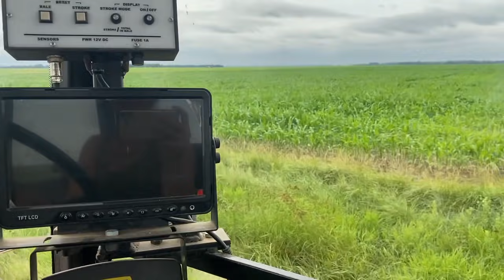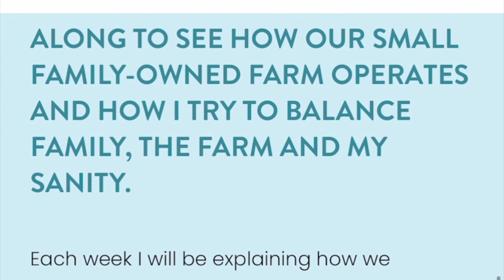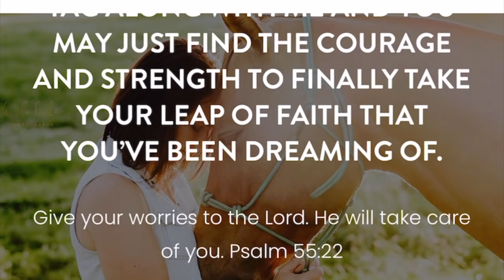Saturday Slow Down around WieczorekFarms taking the boat on the Mark Twain Lake!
We are WieczorekFarms - a first gereneration farm family in North East Missouri - raising top quality Hay, Cattle & 2 kids in the mix of it all .. sharing myfarmstory thorugh the camera lens .. from tractor rides to the back of a horse rounding up cattle & more .. thanks for watching ... to read about todays Video visit our Blog or read below

Video Recap:

Saturday was another washed “rain day” for us around the farm ... I took care of mornin choring. Checking the Herd & then we were asked to join my sister & her family with my mom out on the Mark Twain Lake to Watch the 4th of July fireworks over the Dam ... the fireworks were some thing we grew up doing but just at the Mark Twain rodeo.

Kayla